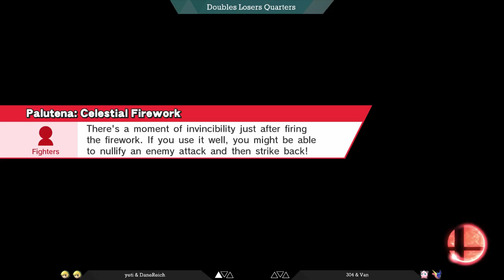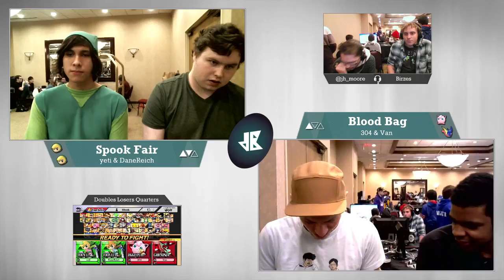[dB Oct. Monthly — 10/23/16] Sm4sh Doubles LQuarters: Bomb Fair v. Water Balloon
Streamed matches from the Smash WiiU Doubles bracket at Witch Time: the October Down B Monthly at the Ramada Plaza Minneapolis on October 23, 2016. The tournament was broadcast and administered by Down B Collaborations.